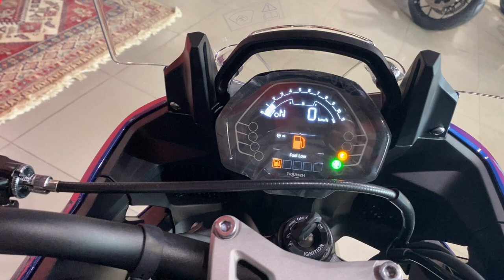Triumph Tiger Sport 660, Blue 2022